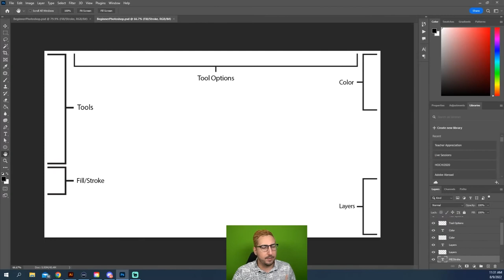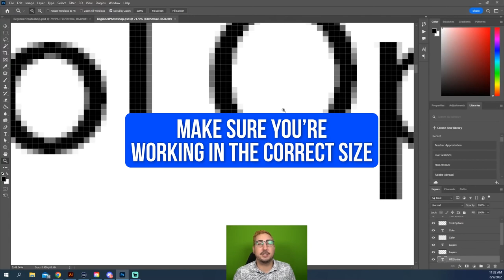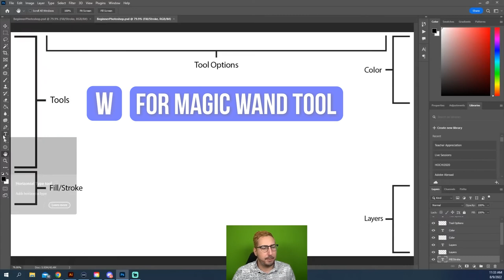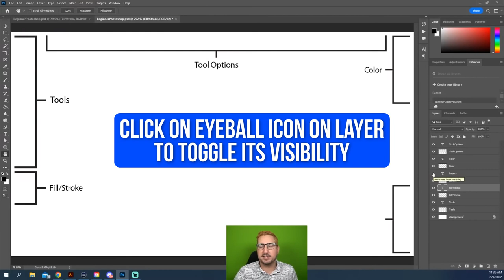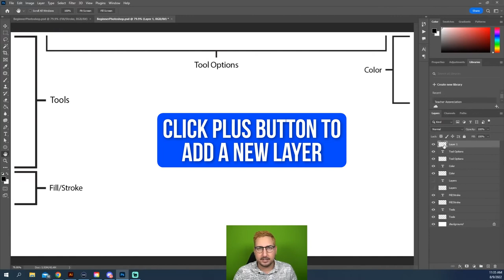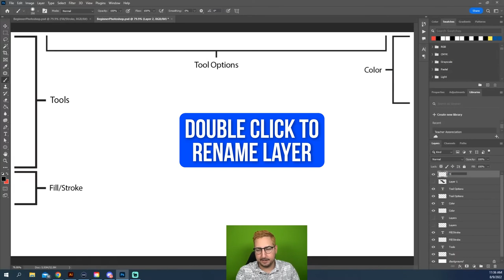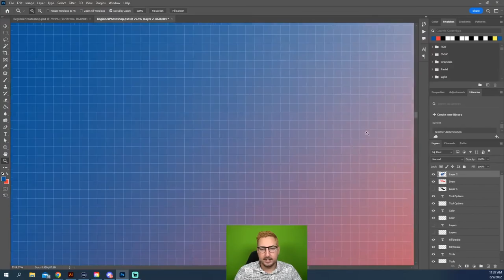How to Use Photoshop For the First Time | Tutorial for Beginners | Adobe Photoshop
New to Photoshop? We've got you. Learn the Photoshop essentials and explore the Photoshop toolbar in this tutorial for beginners. You'll learn how to use the Brush Tool, create your own paintings, and more.